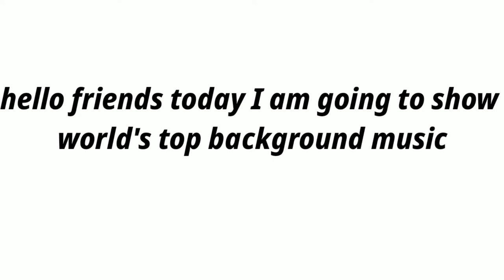top 4 background music in world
Download from this link description

Do you want any song with no copy right you can download